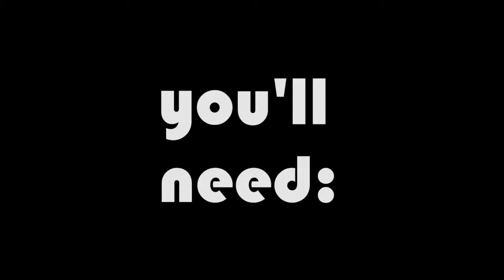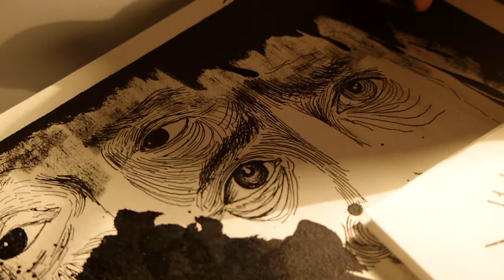how i draw with india ink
hey! here's a super brief demonstration of the materials i use for my ink drawings (examples i haven't found a comfortable way of filming myself drawing, which is why the drawing part of this video isn't super involved. i'll figure it out soon! if you watch this i hope you'll pick up a dip/nib pen and feel the joys of drawing with pure carbon pigment.

song: bits from "night owl" by broke for free